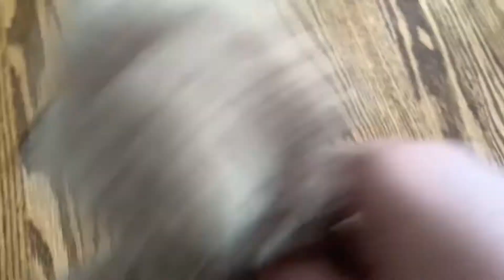Raff and Target: The Prank *4 year anniversary Remake*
Raff and Target come up with the perfect prank.

Thank you everyone for watching for 4 YEARS!  It’s insane it’s already been 4 years and I can’t wait for the next 4 more and beyond!  Now here’s a remake of the first Raff and Target episode!